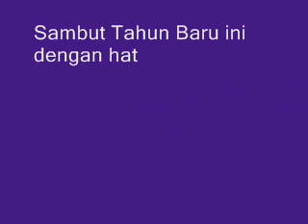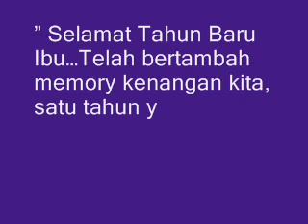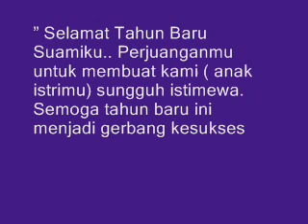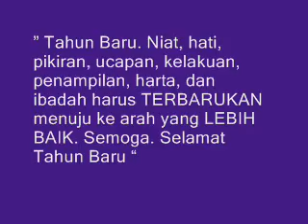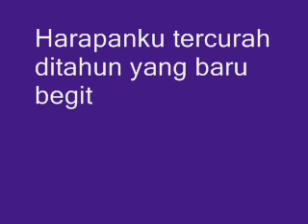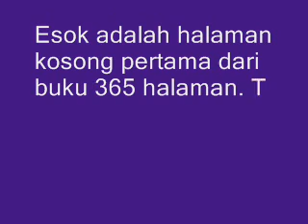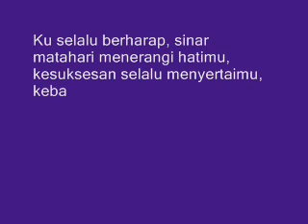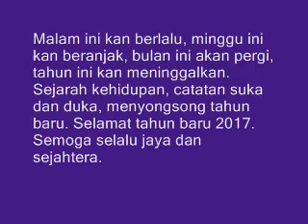Kumpulan Kata Mutiara Bijak Ucapan Selamat Tahun Baru 2018